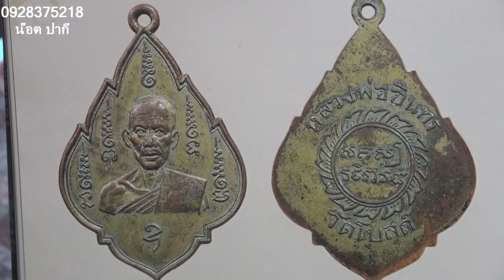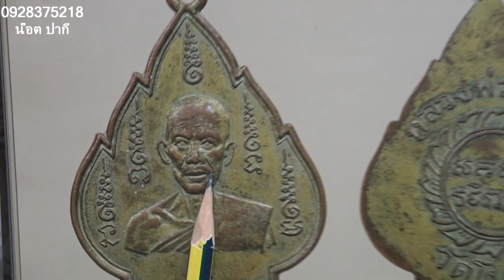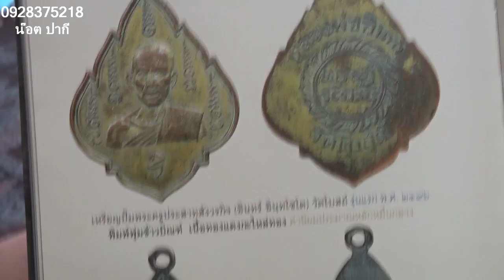พระเครื่อง สันขวานพระเครื่อง หลวงพ่ออินทร์ วัดโบสถ์